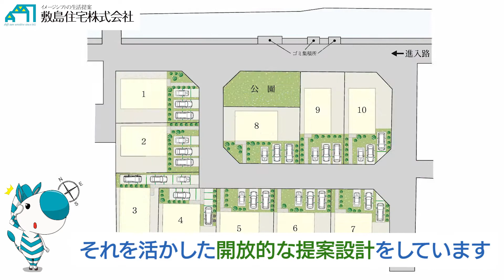【新築・リフォーム必見】設備の配置、色をモデルハウスで学ぼう！/４LDK/子育て世代/滋賀/ブライトステージ守山・石田町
0:00    start!
0:28   トイレ
0:48   キッチン
1:18   洗面化粧台
1:50   お風呂
2:16   おうちの情報
3:05   ED

ママの目線で考えたキッチンファーストのレイアウト。 LD は、つながる和室と高天井で開放感あふれる空間に。
トイレ・キッチン・洗面・お風呂とご紹介します！是非最後までご視聴ください！

只今２０００円アマゾンギフトプレゼント中♪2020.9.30まで！

～事業概要～
いつも時代性を敏感にとらえ、地域密着型のメリットと企画デザイン力・施工力をフルにいかし、顧客満足度の高い住まいづくり、街づくりの使命を果たすことが、私たち敷島住宅の基本理念です。今後、未体験の時代に向けて、社会構造も住まいの価値観も大きく変化するでしょう。もっと住み良く快適に、そして安全でお求めやすく。ニーズとウォンツの高度化と多様化・個性化に対応するために、敷島住宅では以下の3つの柱で分譲住宅事業を展開しています。
１．信頼性と安心感を備えた建売住宅
２．住む方のライフスタイルを反映した提案設計住宅
３．より細やかなニーズに対応する自由設計住宅